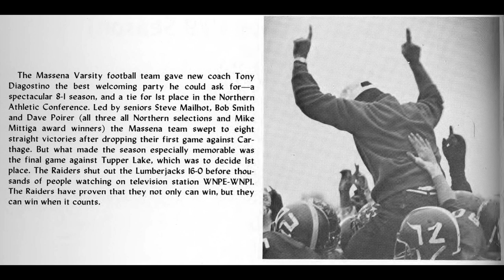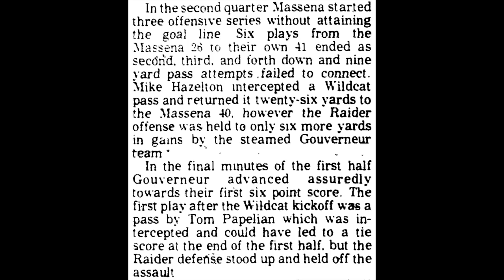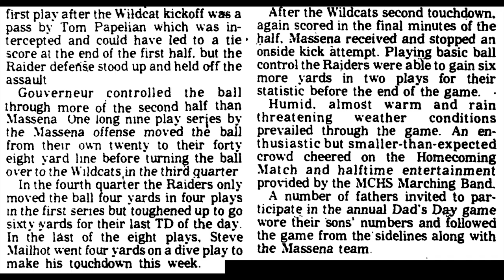1979 10 20 Gouverneur 12 @ Massena 18